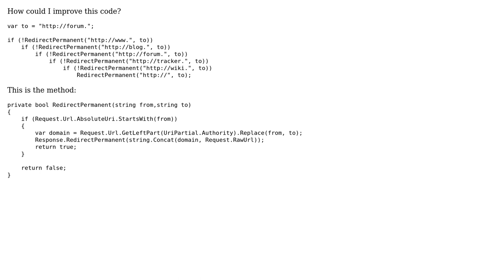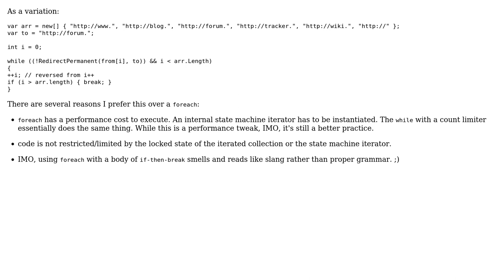Issue a redirect, trying several string replacements for the domain (3 Solutions!!)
Issue a redirect, trying several string replacements for the domain

With thanks & praise to God, and with thanks to the many people who have made this project possible! | Content (except music & images) licensed under CC BY-SA | Music | Images & others | With thanks to user IAbstract user dfhwze user bevacqua and the Stack Exchange Network Trademarks are property of their respective owners. You are responsible for your own actions.